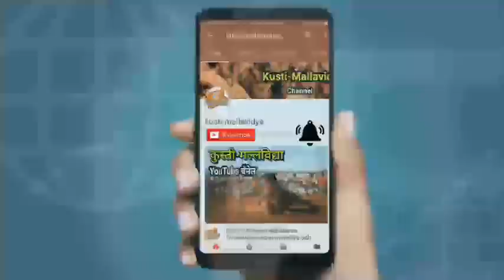August 23, 2022